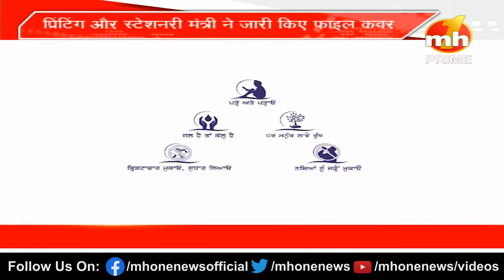प्रिंटिंग और स्टेशनरी मंत्री ने जारी किए फाइल कवर, सामाजिक कुरीतियों के खिलाफ लोगों को करेगा जागरुक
Punjab : प्रिंटिंग और स्टेशनरी मंत्री ने जारी किए फाइल कवर, सामाजिक कुरीतियों के खिलाफ लोगों को करेगा जागरुक